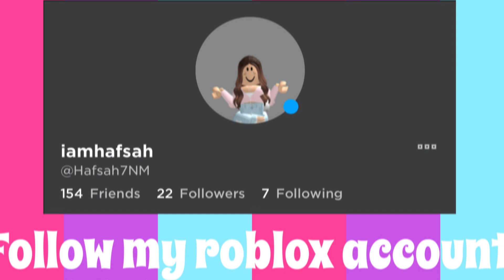How To Get Bucks QUICK in Adopt Me! 💸